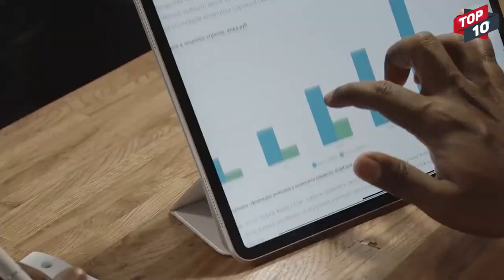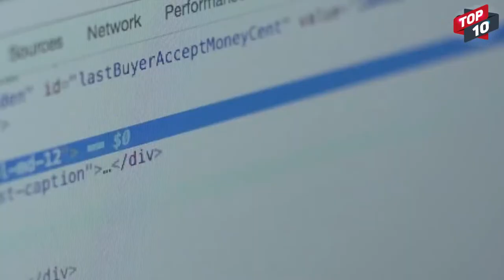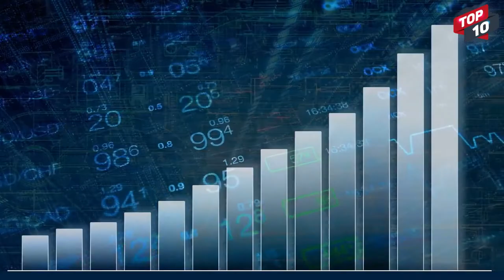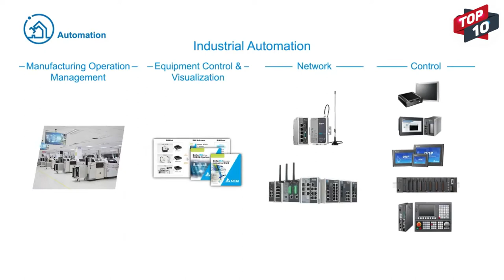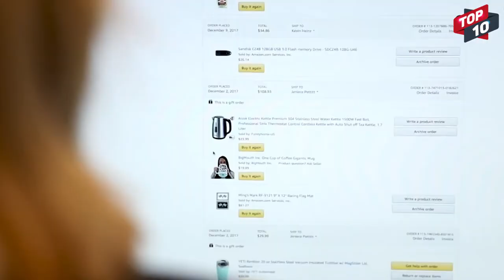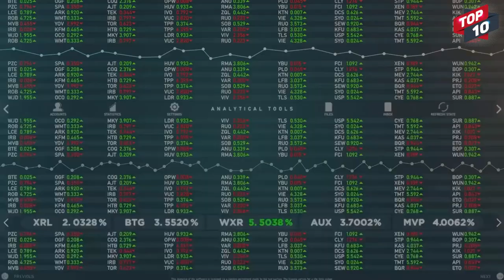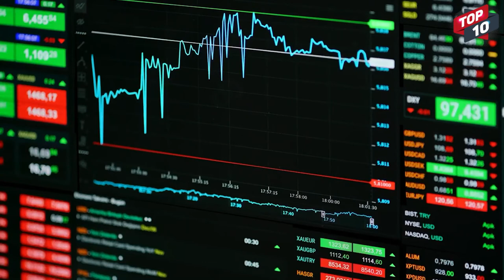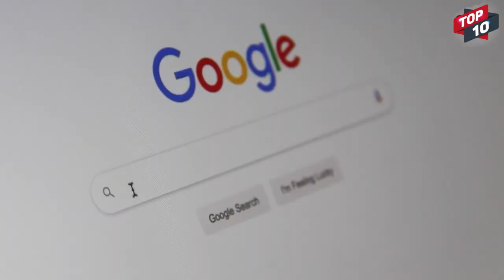TOP 10 Most Expensive & Valuable Companies In The World 2021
TOP 10  Most Expensive Companies In The World 2021

top 10 most expensive companies in the world 2021,concept cars that came true,jeff bezos going to space,top 10 tech companies in the world 2021,jeff bezos space launch,jeff bezos yacht,elon musk joe rogan,concept cars 2022,most valuable companies in the world 2021,apple net worth,elon musk bitcoin,richest companies in the world,valuable companies in the world,most valuable companies,most valuable companies over time,top 100 valuable companies